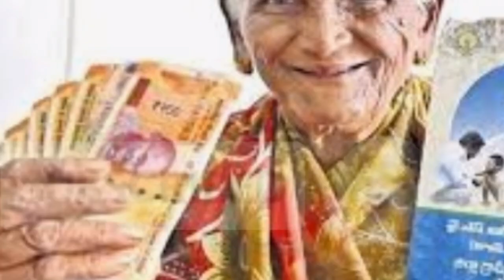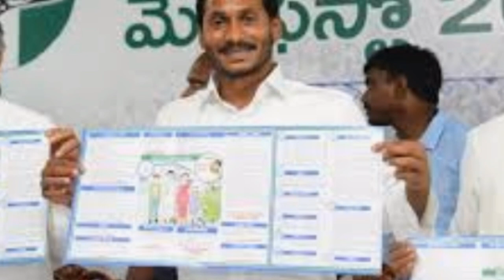AP ప్రజలకు శుభవార్త వెంటనే తెలుసుకోండి Details 2020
AP Govt good news updates 2020